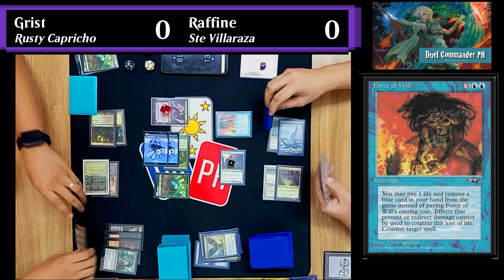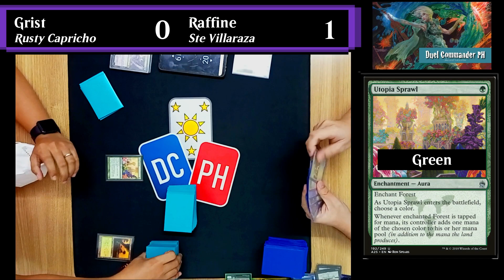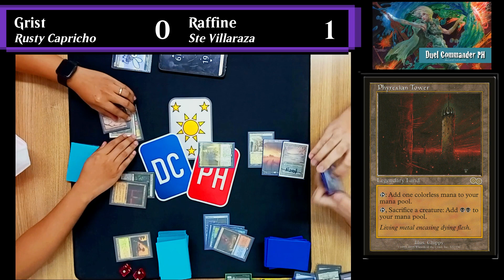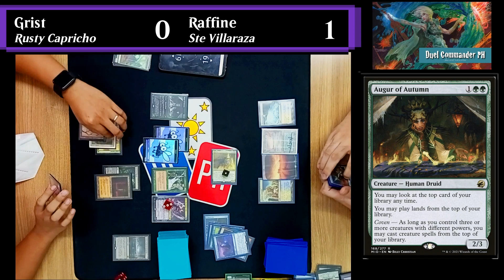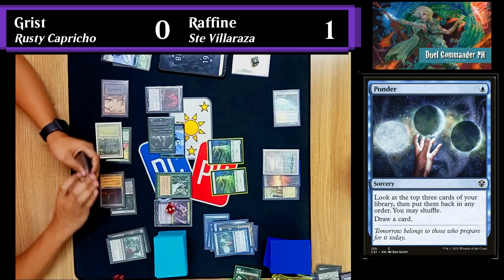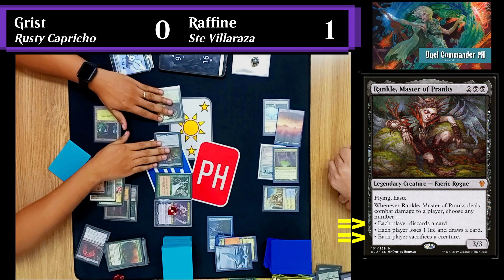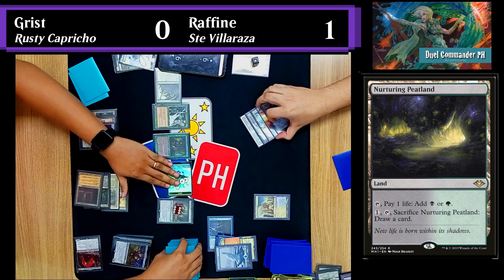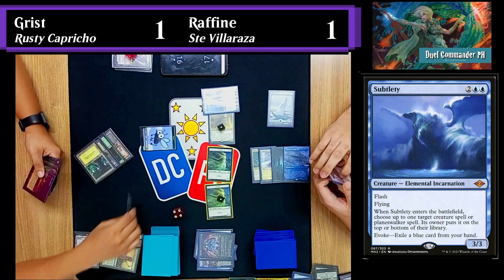Plume, Pod and P-p-p-power!! Grist vs Raffine | Semifinals | MU 092422 | Duel Commander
Event: DC Circuit, Season 2 Trial 2

Content:
0:00 Intro
0:06 Game 1
9:03 Game 2
16:02 Game 3